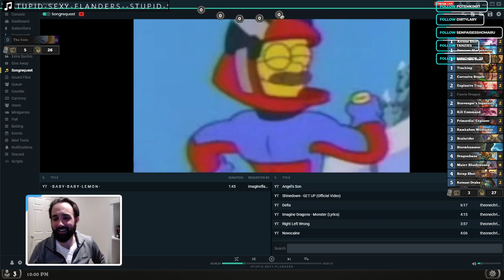Highlights: When the box fails you - stupid sexy Flanders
The Puzzle Box doesn&#39;t solve all problems, but Flanders does.

Keep it positive, even when the grind is real.